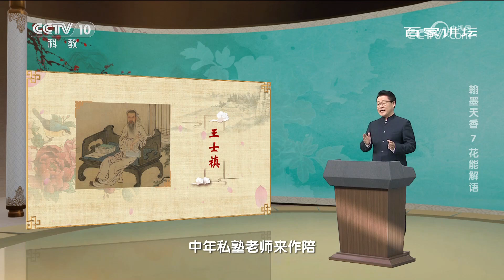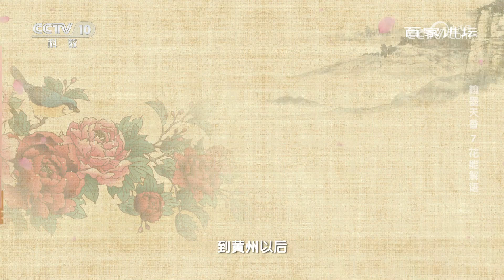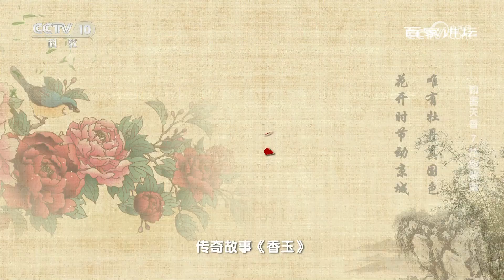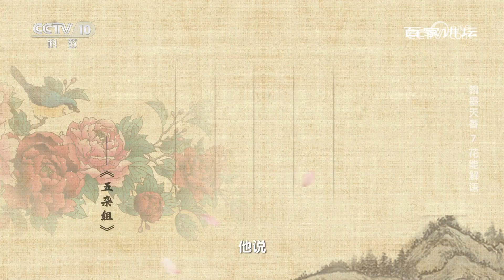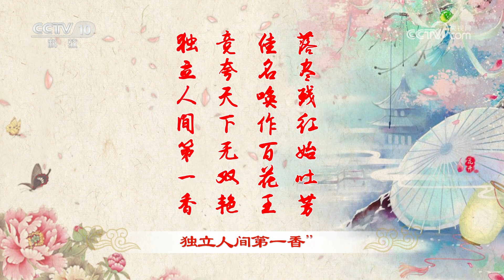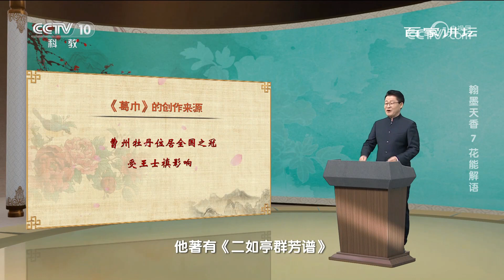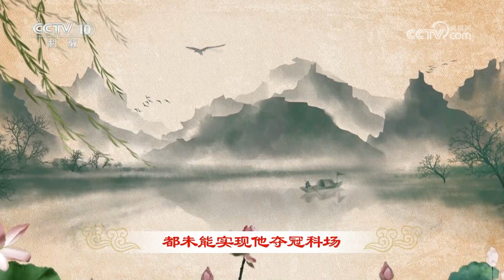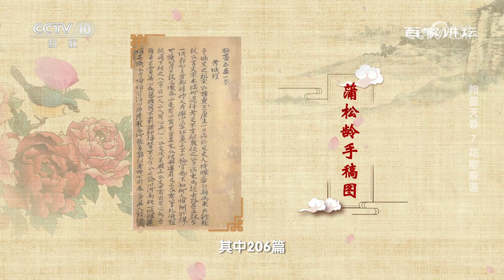娇艳动人的牡丹在蒲松龄笔下 描绘出了怎样的新奇美妙的故事？翰墨天香7 花能解语 20230422 | CCTV百家讲坛官方频道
本期节目主要内容：自古文人多爱花，陶渊明采菊东篱、李白醉卧花阴、杜甫对花溅泪、林逋子鹤妻梅。他们视花为友，赏花开花落之美，叹人生悲欢离合。从花的世界激发创作灵感，让文学艺术得以生动展现。“唯有牡丹真国色，花开时节动京城”，素有“花中之王”美誉的牡丹，更是深深吸引了一位才子蒲松龄。于是，他将这份深情悉数寄于笔墨，赋予了牡丹灵动而又神秘的色彩，创作出了一个个奇思妙想的故事。